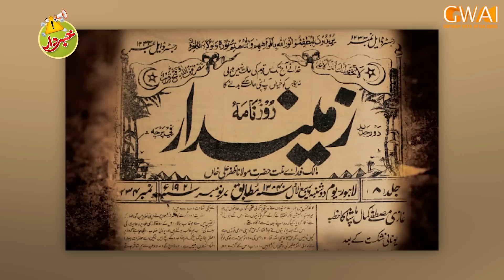Khabardar with Aftab Iqbal | Episode 26 | 05 March 2021 | GWAI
The trendsetters are back with a variety of content fully loaded with information and humor. Catch Aftab Iqbal and his hilarious again on the screen of Express News and Aftab Iqbal's official Youtube channel with fresh episodes of the program Khabardar with Aftab Iqbal.